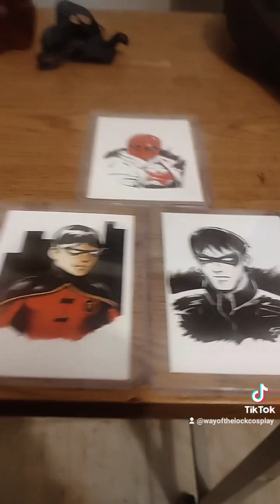Mail Call From A TikTok/Social Media Mutual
Thanks You Again To My TikTok Mutual For Sending Me This In The Mail 😊😊